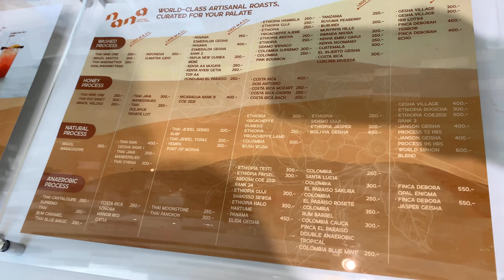Nana Coffee Roaster in Bangna, Bangkok, Thailand